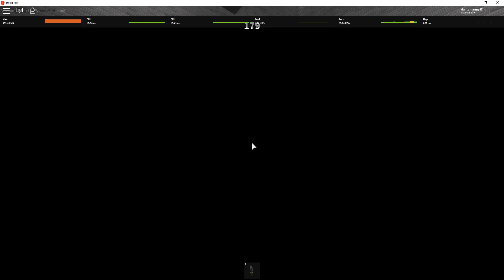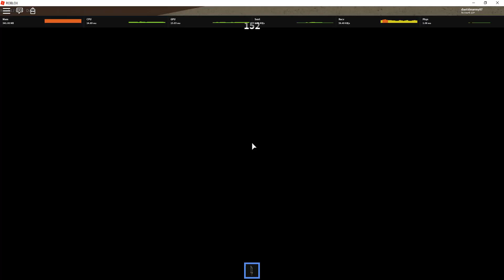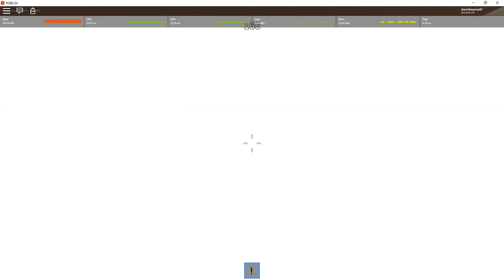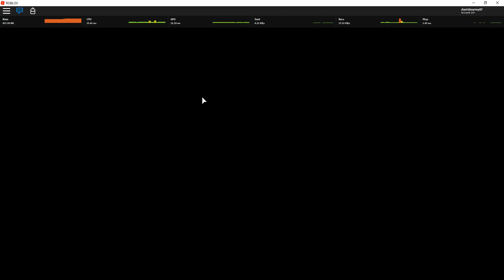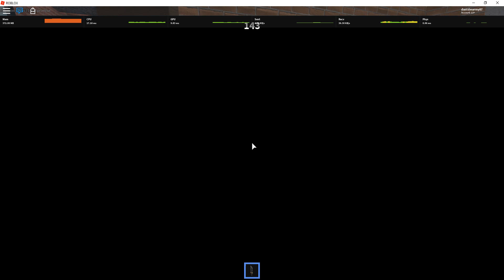a game of Murder Mystery 2 (roblox) part 01